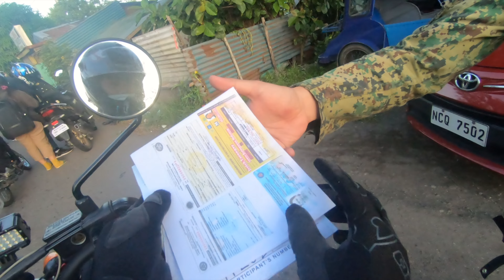Legazpi City to Tayabas, Quezon with a Yamaha Serow